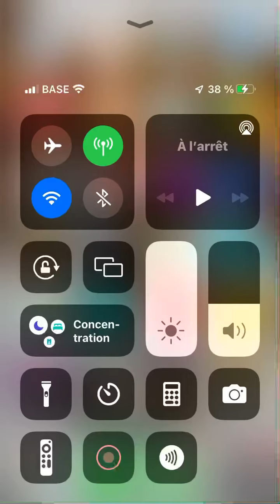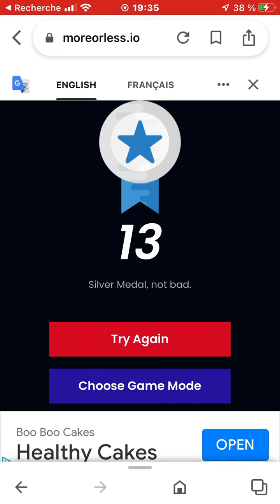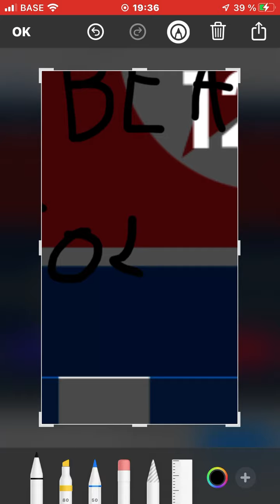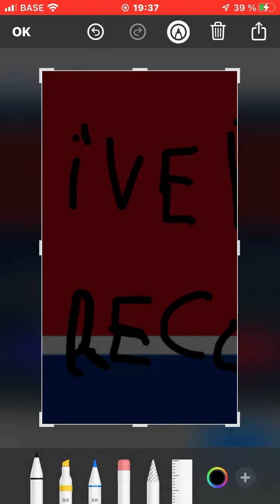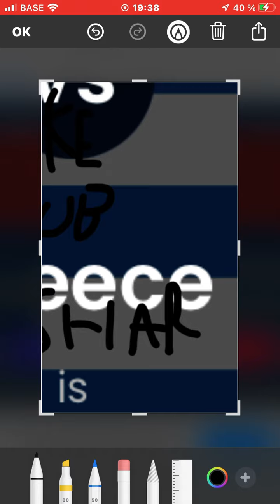Ive beated the highest record of the game